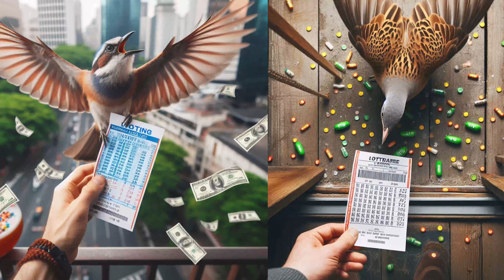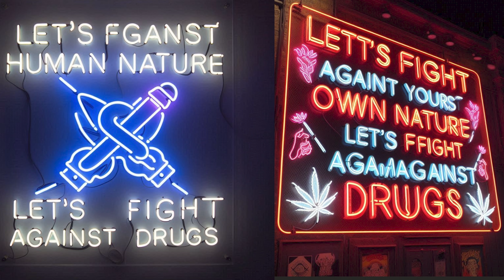my I.A draws compilation 6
by Copilot